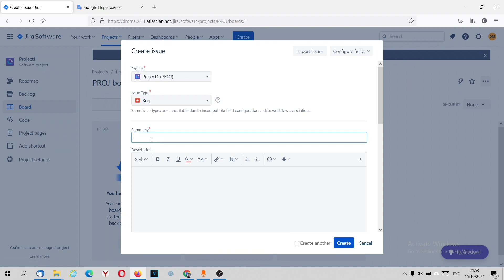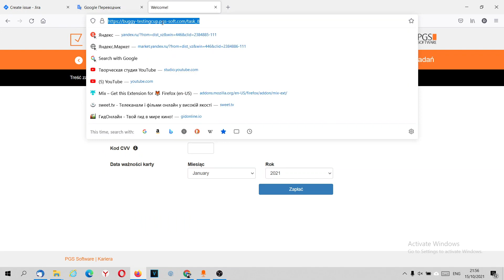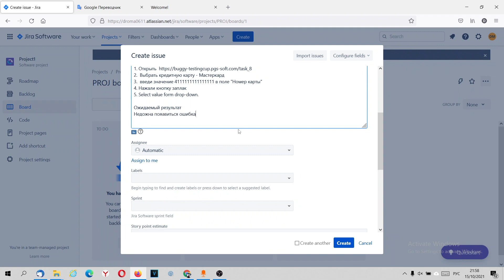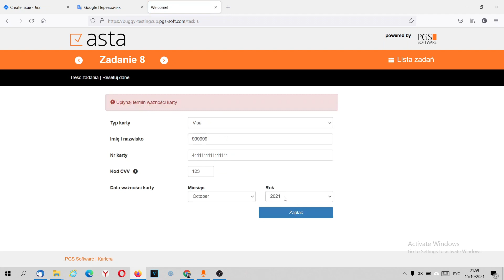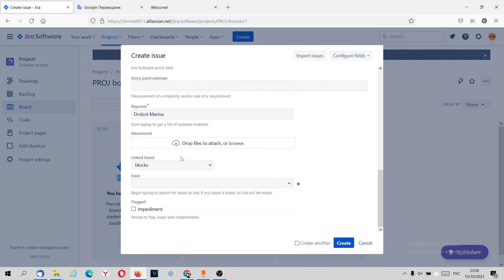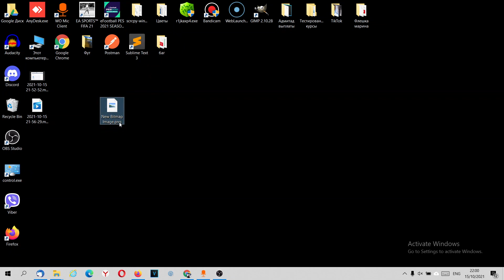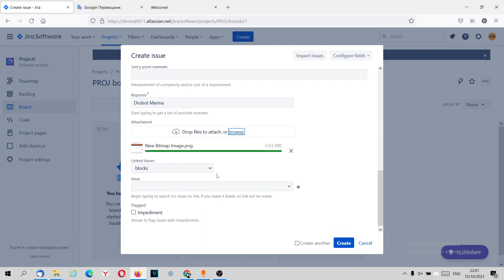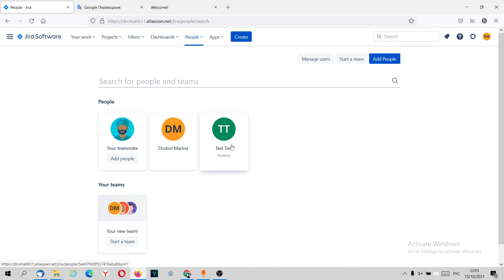Как написать баг репорт в Jira.